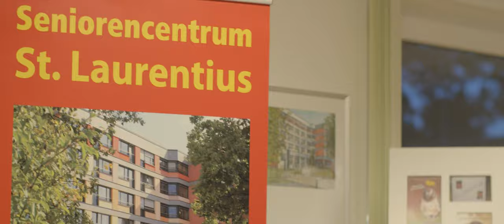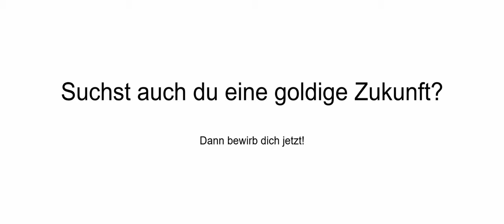Seniorencentrum St. Laurentius- Die Pflege im St.Laurentius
Sie suchen einen attraktiven Arbeitgeber in der Pflege, Dann sind Sie bei uns genau richtig. In diesem Film zeigen wir Ihnen was Pflege für die Mitarbeiter bedeutet. Wenn Sie Lust bekommen haben, freuen wir uns natürlich sehr, wenn wir uns kennenlernen können. Auf unserer Internetseite finden Sie die aktuellen Stellenangebote und die entsprechenden Kontaktdaten.

Wir freuen uns auf Sie!eibung